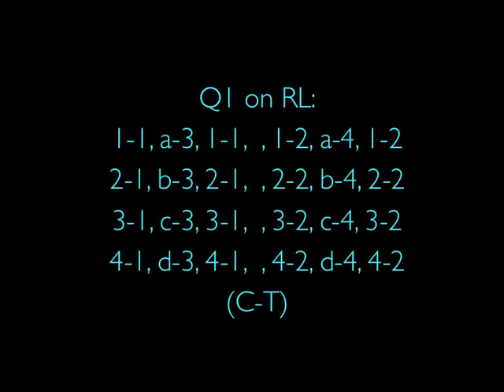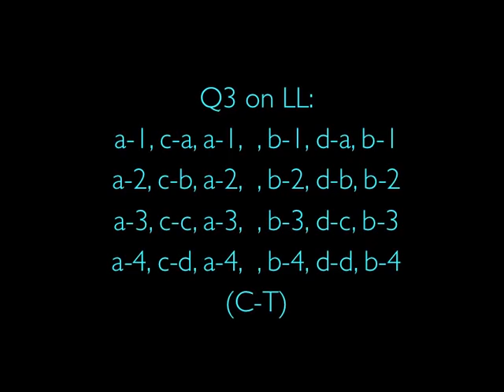Change Transquarter (Dance of Shiva Video)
0:05 Q1
0:53 Q1 Mirrored
1:45 Q2
2:38 Q2 Mirrored
3:28 Q3
4:18 Q3 Mirrored
5:08 Q4
6:00 Q4 Mirrored